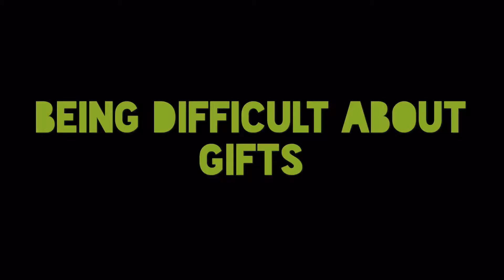What NOT To Do On Christmas - Day #9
SOMETHING FUNNY: Twitter
TORI: Twitter/Instagram/Tumblr @torihall27
EMILY: Instagram @em_bookworm